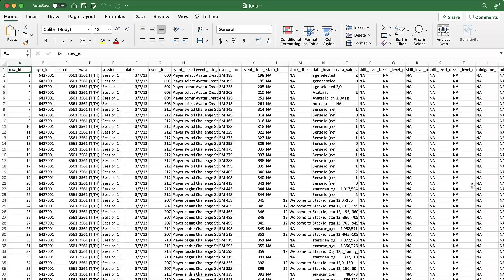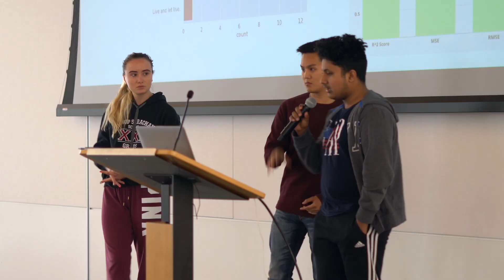ASA DataFest 2022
ASA DataFest is a data analysis competition where teams of up to five students attack a large, complex, and surprise data set over a weekend. Learn more about ASA DataFest at Duke

This video was produced by Duke’s Academic Media Production team for the @computationalthinking.